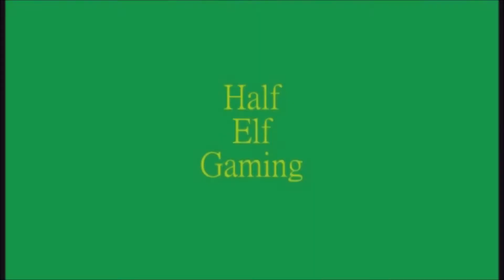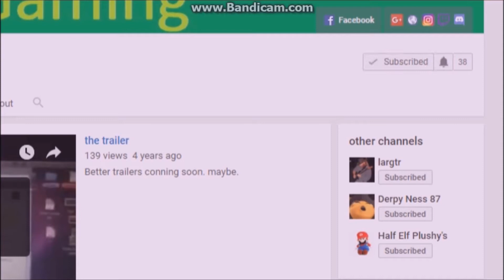Let's Play Minecraft Season 2 Part 7: The End + BOATS!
Here is a link to my lp map AND my redstone map from redstone reviews. Just download them and put them in your saves folder in .minecraft

Nintendo Network ID: juderiggs
PlayStation Network: judethekid
Xbox Live: catastrophe300